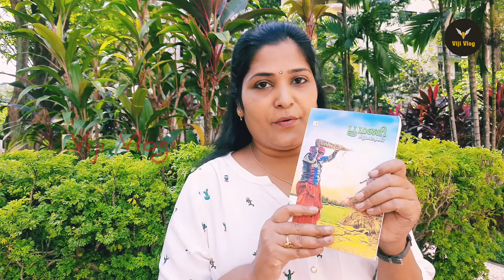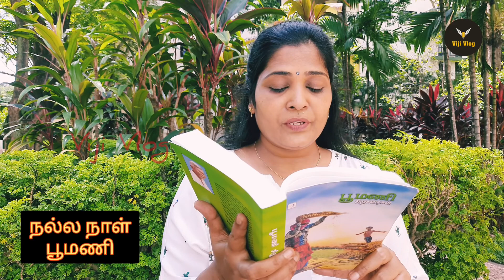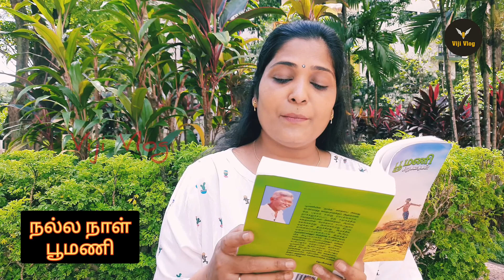#36 | நல்ல நாள் | பூமணி | சிறுகதை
சிறுகதை :  நல்ல நாள்

எழுத்து :  பூமணி

பதிப்பு : டிஸ்கவரி